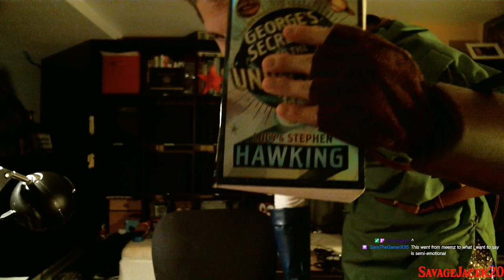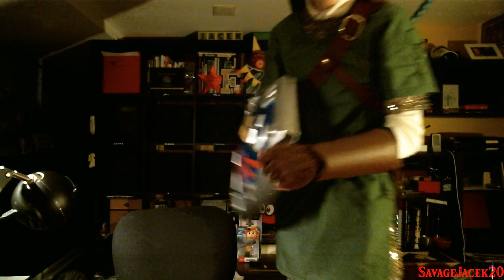My Twilight Princess Link Halloween Costume Unboxing! - 10-26-19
This was super fun to do! Hope everyone had a blast watching me dress up! This was a Sub/Mod/VIP only stream on twitch but after seeing how popular this stuff was, I'm deciding from now on to do future cool "one-offs" live without a restriction. Shoutouts to costumeparts on ebay for this wonder costume!

CPU: Ryzen 9 3900x | 4.2 GHz All Core @ 1.3V
CPU Cooler: Noctua NH-D15 SE-AM4
Motherboard: MSi X570 GAMING EDGE WIFI
RAM: 32 GB G Skill Trident Z Neo | 3600 MHz | 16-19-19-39
GPU: EVGA RTX 2060 XC | 2 GHz Core Clock | 8.1 GHz Memory Clock
C Drive: HP EX920 1TB
Case: NZXT H500
PSU: EVGA Supernova P2 750
First/Main Monitor: ASUS VS228
Second/Gaming Monitor: ASUS VP228H
Headset: Corsair VOID PRO RGB USB (White)
Webcam: Logitech C615

Please make sure you have a verified Discord account!